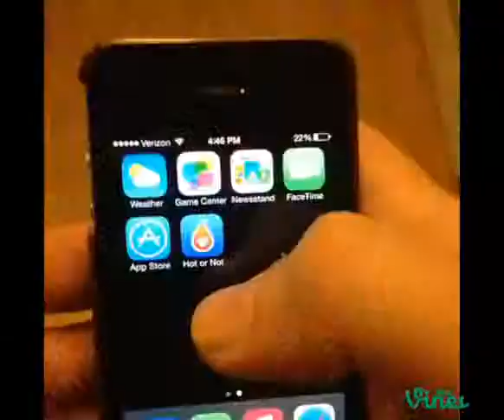The Best VINES of January 2014 Compilation! NEW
Top Vines Compilation april 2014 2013 Part 10 Greatest Funny Vines
Greatest Vines Compilation april 2014
Ultimate Vine compilation
7 second videos funny, compilation vines, vine videos, vine compilation 2014, best of, 2014, daily, weekly, monthly, haha, fail, win, epic, best ever, vinecompilations
Vines, Best, Bestvines, 2014, april 2014, funny, Compilation, Moments, Funnyvines, Top10vines, popular
Vine, Compilation, 2014, Best Vines, Best, Short, Clips, on, Youtube
7 second videos,7SecVideos,most viewed,Vine Compilation,Laugh,funny vine,Jokes,Laughs,funny video,viral,vine,funny,Humor,pranks,best­­­­­vines,,funniestvines,kingbach,epicvi­n­e­s­,
Best Vines Compilation February 2014! February
The Best VINES of 2014 Compilation!
7 second videos funny, compilation vines, vine videos, vine compilation 2014, best of, 2014, vinecompilations
Vines, Best, Bestvines, february, 2014, February 2014,funny, Compilation, Bestvines2014February, Moments, Funnyvines, Top10vines, popular
CAT VINES, CAT VINE, CUTE CATS, CAT VINE COMPILATION, FUNNY CATS 7 second videos,7SecVideos,bloopers,Humour (Literary Genre),most viewed,nigahiga,justin pranks,funniestvines,funny pranks,epicvines,man shellfish,prank,vine compilation,Macklemore,Best Vines Compilation June 2013!
Worlds Biggest "VINE" Compilation (200 Vines)
7 second videos funny, compilation vines, vine videos, vine compilation 2013, best of, 2013, daily, weekly, monthly, frlkk, haha, fail, win, epic, best ever, vinecompilations
Vines, Best, Bestvines, June, 2013, june2013, Compilation, Bestvines2013june, Moments, Funnyvines, Top10vines, popular
Vine, Compilation, 2013, Best Vines, 7 7Vines, 77 vines, 8 minutes of vines, Best, Short, Clips, on, Youtube,Tags:
"best vines"
"funny vines"
"vine compilation"
'vines compilation"
"funny vines compilation"
"girls vines compilation"
"sexy vine compilation"
"twerking vine compilation"
"vine videos"
"best vine "
"funny vine"
"funniest vines"
vine compilation 2013
sexy vine videos
vines videos
vine compilation 2014
"vine compilation"

Scare cam,

Vine Compilation 2014 Funniest Vines 2013 Best Vines 2014 January 2014 Vine Compilation
Best Vine videos 2014
Funniest Vine videos 2014
Awesome vine videos 2014
Cool Vine videos 2014
Funny people 2014